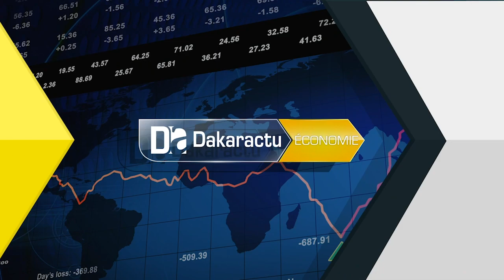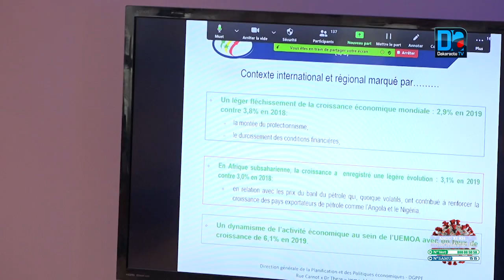Covid 19 L'UE invite les autorités au maintien de la pression et de vigilance sur la gestion de l